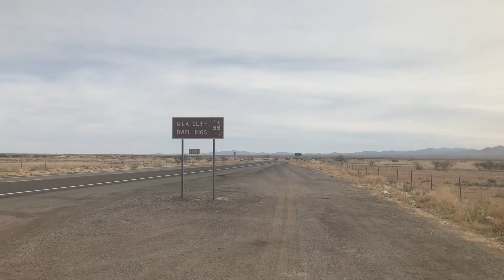CDT 2021 Day 8